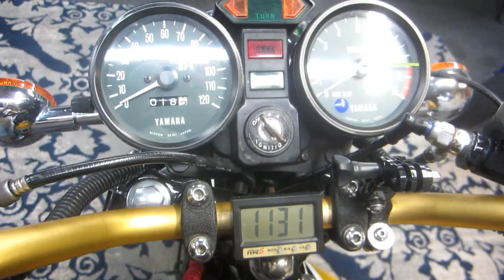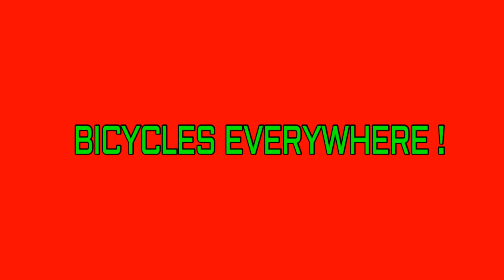YAMAHA RD 400 TWO STROKE RIDE AMONG THE BICYCLES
ALONG THE HUDSON HUNDREDS OF BICYCLES SHARE THE ROAD AND FUN,THEY ALL LOOK IN BETTER SHAPE THAN ME BUT I AM HAVING MORE FUN I THINK ?